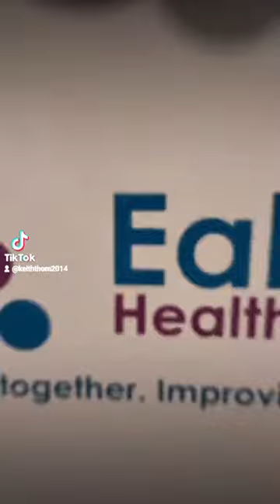Behind the scenes at a photo shoot.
Behind the scenes at a photo shoot. gettogether2023 positivity welshtiktok foryourpage stomalife ambassadors ostomy awareness @pelicanhealthcare @respondltd @eakin_ostomy